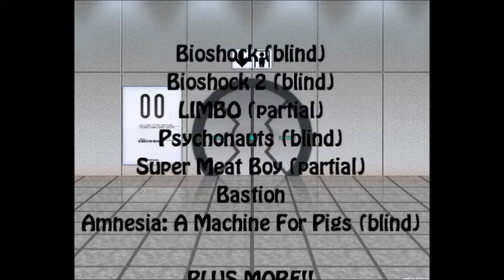Ln6Ec Updates!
Thanks to those who have been watching my videos so far! Once things get less hectic I will be sure to update you all further.

Take care.